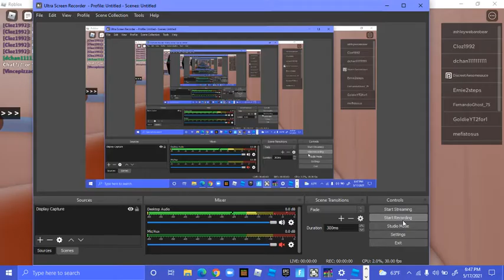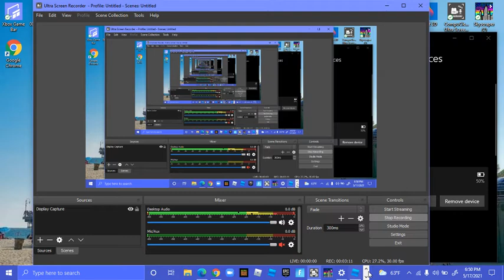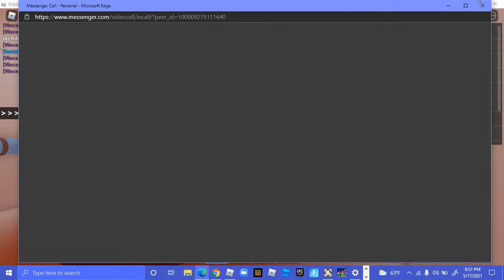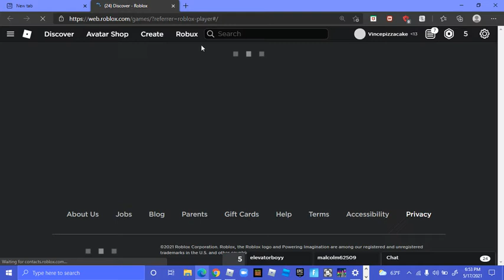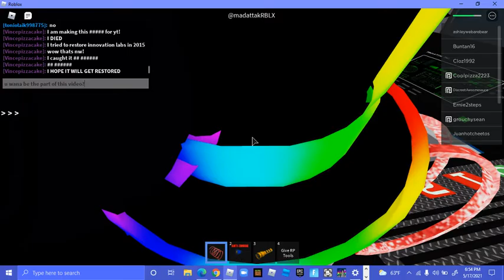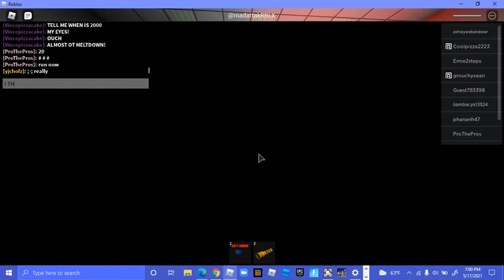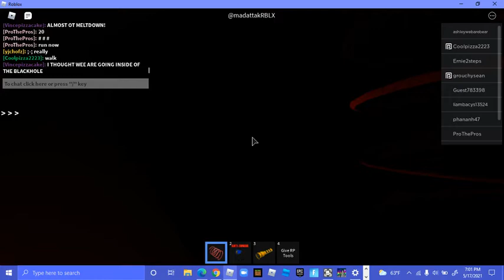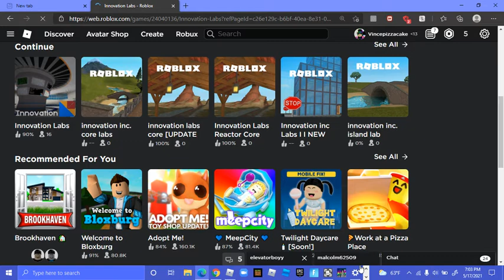innovaation labs core meltdown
20 is the highiest core hum